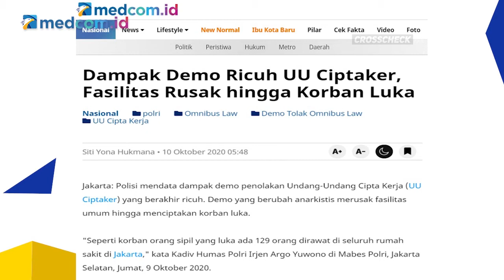Pengamat: Hanya Segelintir Pendemo yang Paham UU Cipta Kerja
Pengamat politik Adi Prayitno menjelaskan hanya segelintir pendemo yang memahami UU Cipta Kerja. Jangankan mahasiswa atau aktivis, banyak politisi yang tak paham substansi UU Cipta Kerja yang menjadi polemik.

Menurut Adi, yang mengemuka dari demo adalah sentimen anti pemerintah tanpa didasari rasionalitas.

Adi mengatakan tak mungkin aksi demo tidak ditunggangi. Aksi demo pasti ditunggangi oleh pihak yang memiliki kepentingan dengan UU Cipta Kerja. Sehingga massa dikerahkan untuk demo.

Tak ada yang salah dengan mobilisasi massa. Menurut Adi, yang salah adalah ketika mahasiswa, kelompok buruh dan pelajar diberikan kesadaran palsu. Massa yang tidak tahu apa-apa dikerahkan oleh pihak yang memiliki kepentingan.